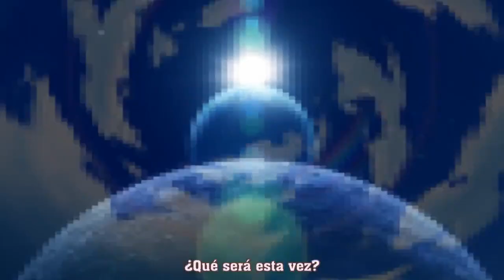Misaka y sus amigas posan para la foto cambio de clima To aru kagaku no railgun